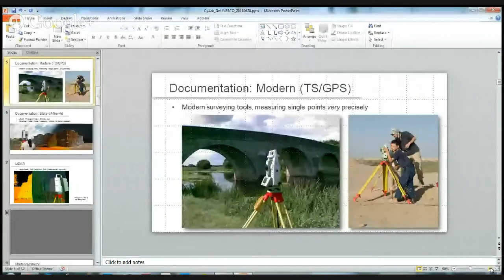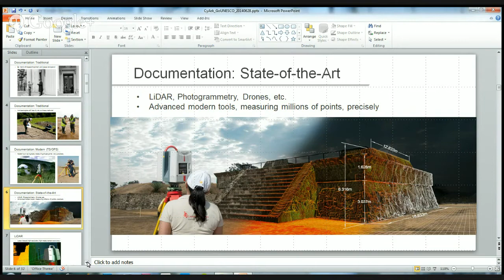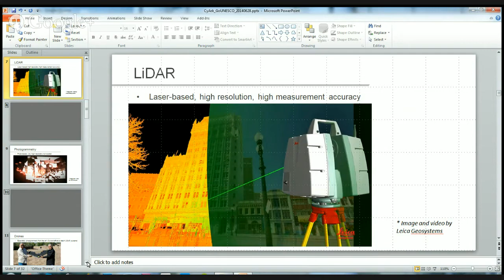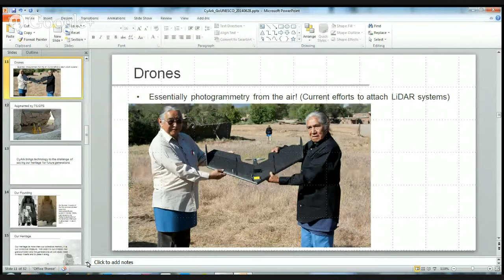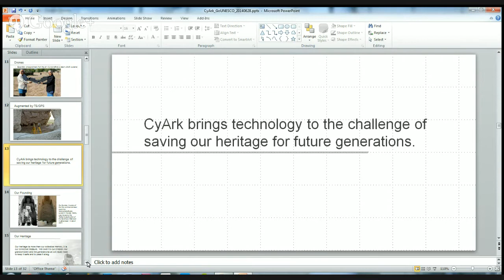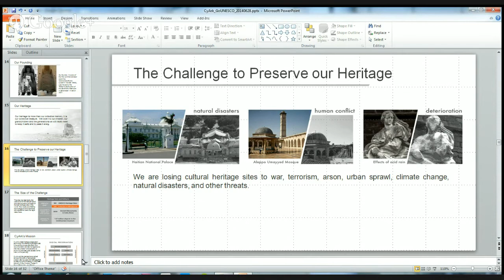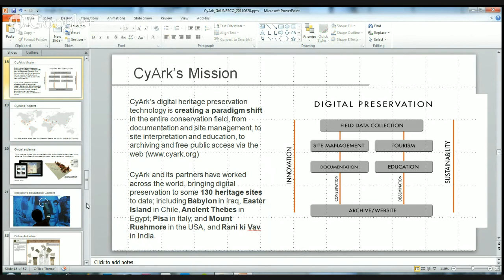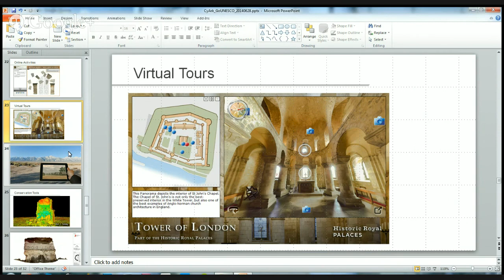GCA Online Workshop - Heritage preservation and technology in preservation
This session will be conducted by Justin Barton, Chief Technology Advocate at the Cyark foundation.

Spurred by the Taliban's destruction of the 1600-year-old Bamiyan Buddhas in Afghanistan, CyArk was founded in 2003 to ensure heritage sites are available to future generations, while making them uniquely accessible today. CyArk operates internationally as a 501(c)3 non profit organization with the mission of using new technologies to create a free, 3D online library of the world's cultural heritage sites before they are lost to natural disasters, destroyed by human aggression or ravaged by the passage of time.

Agenda -
- Introduction to Heritage Preservation
* traditional/historic methods
* modern methods of GPS/Total Stations
* advanced modern methods of Photogrammetry, Laser Scanning
- CyArk
* history/founding
* global mission
* efforts toward technology/skill transfer and education partnerships
* CyArk 500 Challenge
- Q&A
* including input on photogrammetry pilot idea